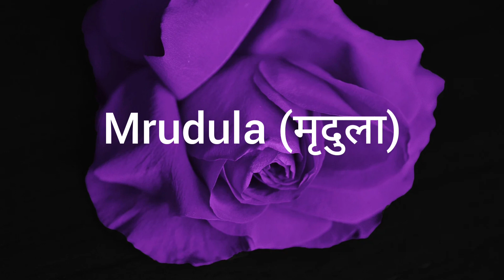एकदम नविन आणि कधीही नसेल ऐकलेली अशी टॉप 10+ मुलींची नावे /top 10+ unique baby girl names 2022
new baby girl names